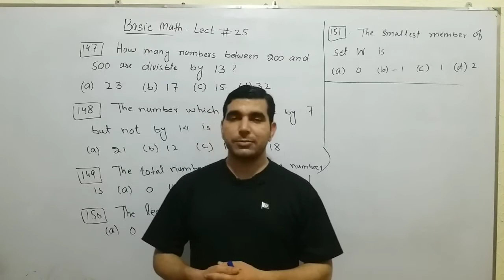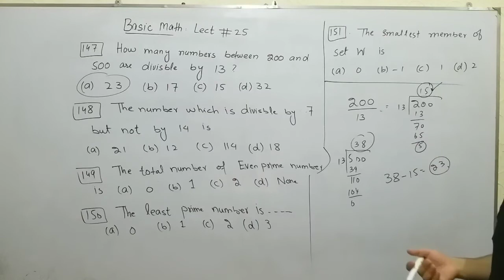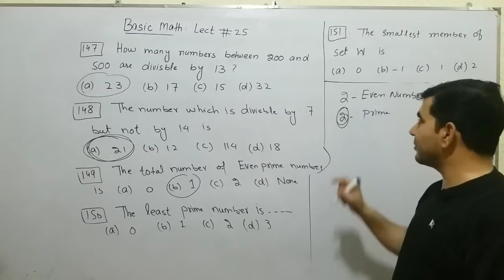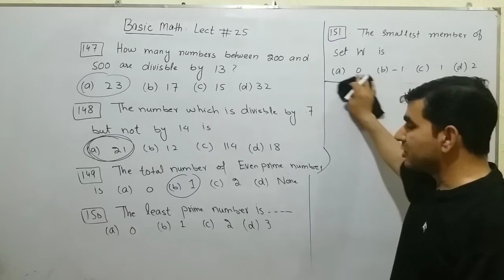sst phy math past pa pers 2018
firstly. don't  forget to subscribe our channel ( lecturer asad ali ).  in this lecture  you can learn basic mathematics  for all compitative examination,  you can learn some tips to learn  quickly each equations. keep  watching  our vedios and likes our vedios